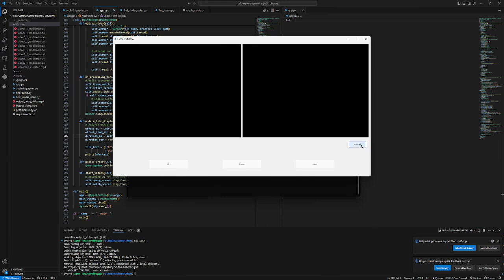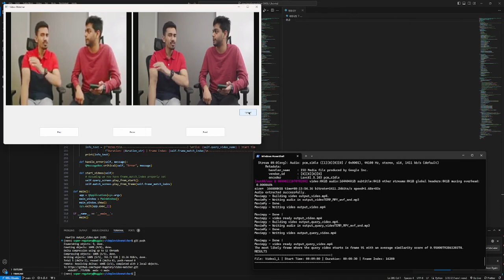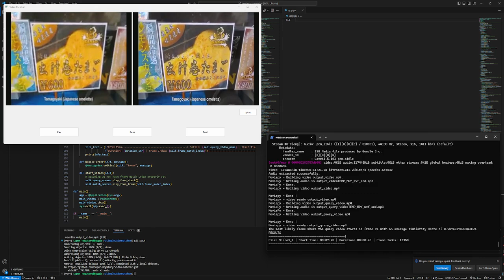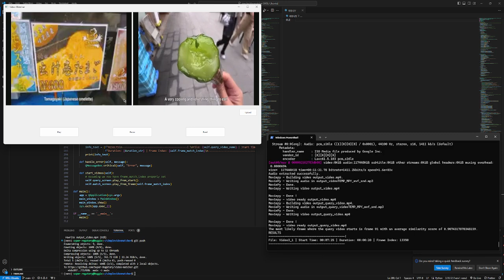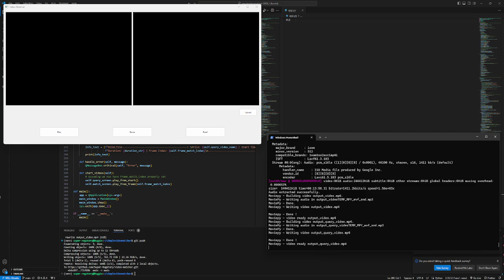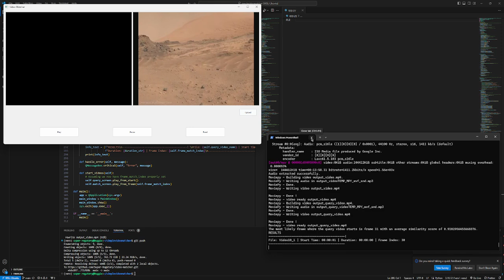Shazam for videos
In this project, I worked with a video database that included synchronized audio for each video, each running over ten minutes. The main challenge was to accurately identify and match a 20-40 second video snippet with the original video from the database and determine the starting frame of this snippet within the longer video. Given that the snippet might not be an exact match—owing to variations in size or slight filtering but perceptually similar to a segment in the database—the solution involved creating digital signatures.